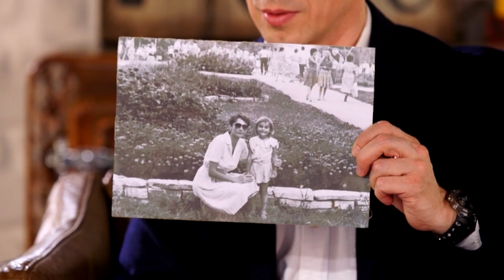Свежий воздух. Самостоятельность | Телеканал "Мама"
Свежий воздух. Тема программы - самостоятельность и у нас в гостях телеведущая Алёна Водонаева.

Программа «Беседы на свежем воздухе» призвана помочь тем, кто ищет ответы, как дальше действовать, чтобы справиться с трудностями. Знакомая и любимая многими зрителями звездная пара ведущих — Ольга Шелест и Антон Комолов в формате дружеской беседы общаются с гостями — звездными семьями и экспертами, которые готовы поделиться своим опытом со зрителями и дать советы, что делать дальше, чтобы сохранить семью и быть счастливым в браке.